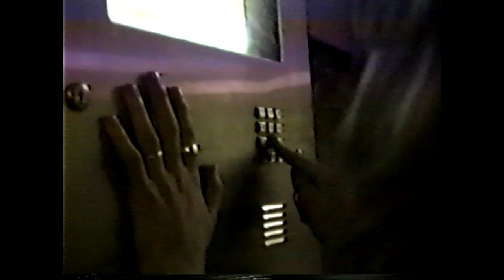1994 Andrea's Los Angeles Adventure Part 2 featuring Jonathan Angel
FEB 1994: Andrea hosts her Los Angeles Adventures Part 2
Andrea & Drina hangin' out at Jonathan Angel's house. Clips from before and after going to Hollywood Club "Bar One" (that was one of the hot clubs back then hosted by club promoter Michael Mirisch). Cameos by Power 106FM DJ Dave Morales, Damon Sharpe, Wes Quave.
Honorable mentions: Michael Mirisch, Chris Dupre, The King of Beepers
(VHS video transfer)